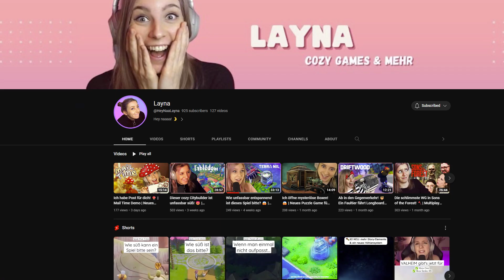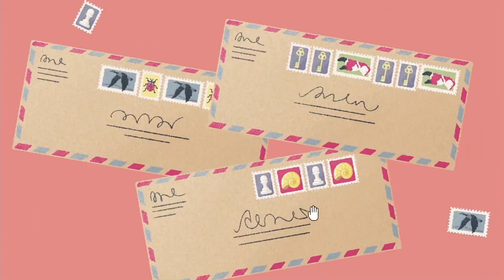Gaming und Mental Health? Game-Vorschläge, die euch helfen können!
Natürlich kann Gaming niemals eine Therapie ersetzen, aber sie können euch bei eurer Genesung unterstützen!

Welche Spiele fehlen für euch?

Vergisst nicht, @HeyNaaLayna zu folgen!

Jeden Samstag ein neues 100 Baby & jeden Sonntag Hotel Challenge-Video! :O

Meine Ausstattung:

PO5-615s
Intel Core i7 der 10. Generation
16 GB Arbeitsspeicher
NVIDIA GeForce RTX 2060 Super
250GB HDD, 1TB SSD

- 3x Predator XB3 Monitore
24.5 Zoll
FHD mit IPS
144 Hz
0.9 ms

Videoschnitt:
Thumbnail-Erstellung: Canva